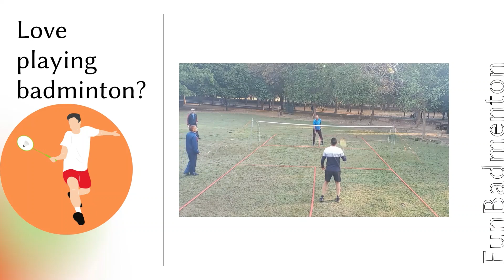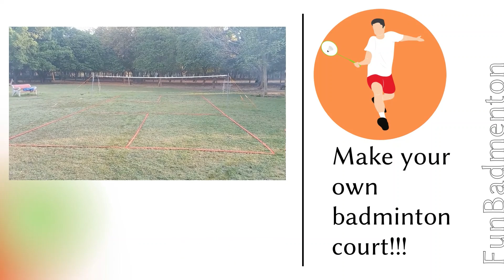Few juicy shots 🔥🔥| localbadmintonmatch outdoorbadmintonmatch localmatch | smash+drop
Players: Shekhar & Sanjay Vs Siddharth & Manoj

This Doubles Outdoor Badminton match was organized at New Delhi. You will see badminton rallies and trick shots on the Fun badminton court, one needs to have quality racket so you can move quickly. outdoor badminton tournament. For a beginner badminton player, it will be difficult to play like this but with continuous practice one will definitely play badminton like this. Here you see amazing badminton match highlights.

We have worked hard to make this channel and would be sad to lose it for something so trivial. Thanks for understanding.

We use yonex badminton racquet with badminton grip, yonex shuttlecock, in fun badminton court, with fun badmenton net, following  all badminton rules

OUR ONLINE STORES AND SERVICES